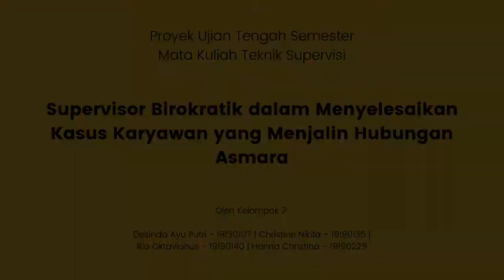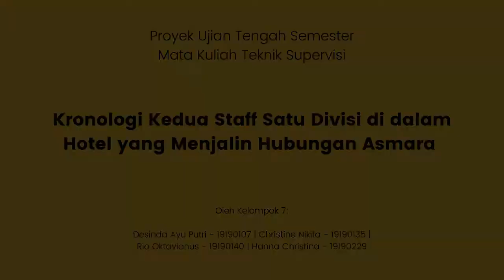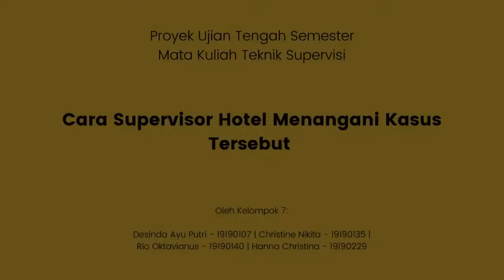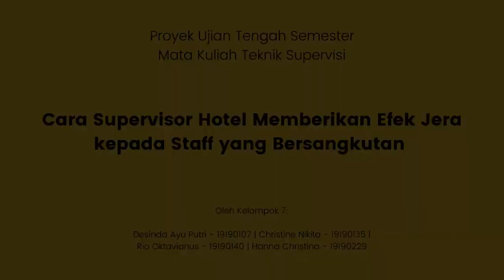Proyek UTS Teknik Supervisi — Kelompok 7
Video ini dibuat oleh Mahasiswa/i Aktif Semester 5 Prodi Hospitality & Pariwisata Universitas Bunda Mulia Kampus Serpong, yaitu:

1. Desinda Ayu Putri - 19190107
2. Christine Nikita​​ -19190135
3. Rio Oktavianus​​ - 19190140
4. Hanna Christina Eunice S - ​19190229